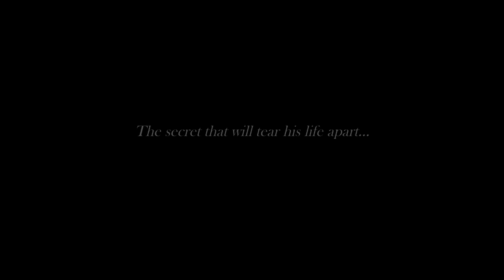WULF Book Trailer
There are three women in the life of Garda Joe Collins. His sister, Hannah, whom he must protect, his girlfriend Jess, who does not know Joe’s secret and a beautiful stranger who might be his soulmate.

For 15 years he has been keeping his sister’s secret but the Moon is full and everything changes tonight.

How long can Joe keep his secrets?
Can he stop a foreign crime boss from invading his town, his country, his life?

Tonight he finds out who his friends really are and how far he will go when pushed.

Who are we beneath the skin?

Words by Ray Roche
Art by Jim Lavery